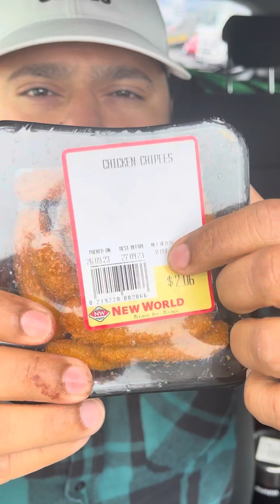ASMR Mixed food